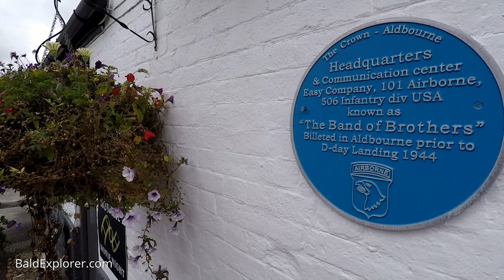Exploring Dr Who's Aldbourne in Wiltshire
Today I have been transported back to the 1970s to the backdrop of a famous TV series. I am with Marq English who is showing me around Aldbourne in Wiltshire. This wondeful village was used as the location for Dr Who and Marq is pointing out some of the significant sights.